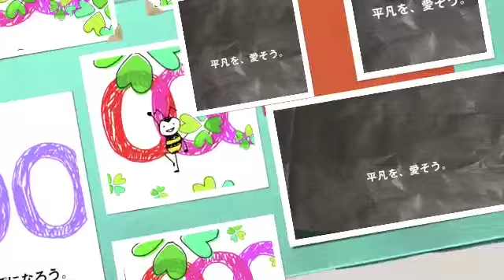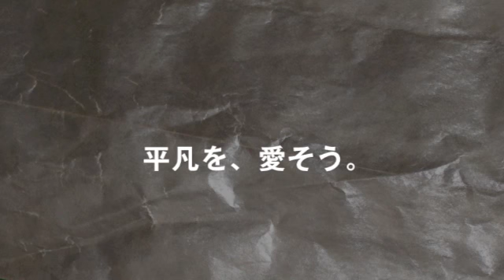シアワセコトバ 後編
読むと、ほどける。
読むと、ふわっとする。
蜜もある。毒もある。
100のシアワセコトバが10巻、
ぜんぶで1000のシアワセコトバたち。
あなたの心に
触れられたらうれしいです。

シアワセコトバ 第１巻は
東北地方太平洋沖地震チャリティ本です。
本の販売金は全額日本赤十字社に寄付いたします。

コイズミカズコの本
シアワセコトバ 全10巻